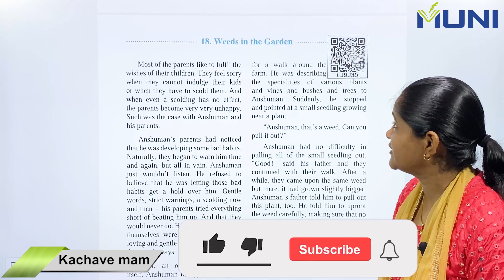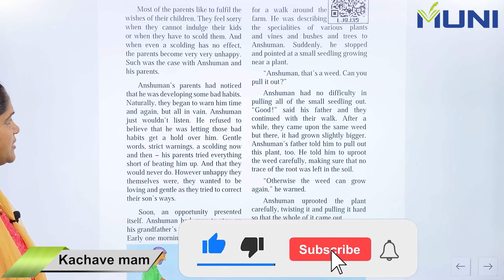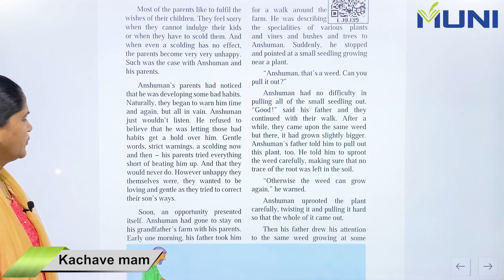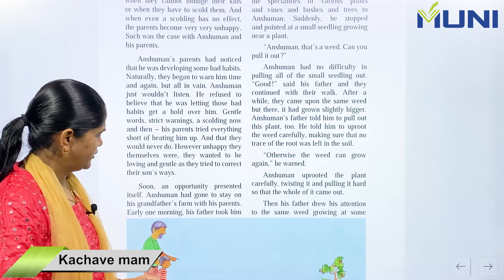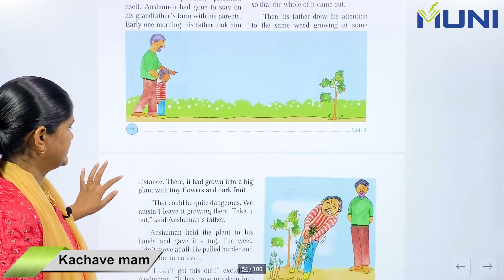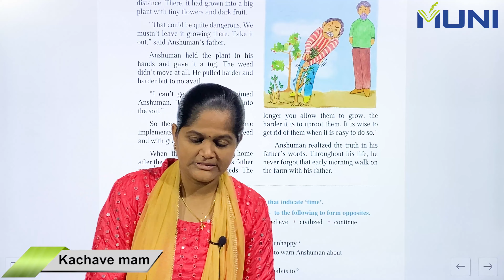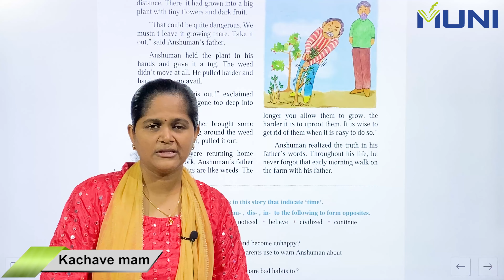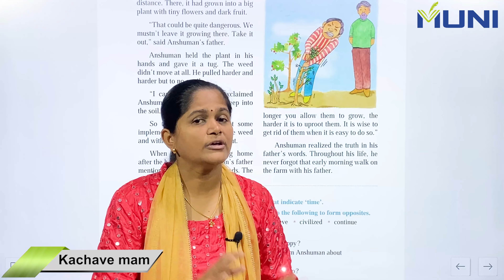18. Weeds in the garden std 5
18. Weeds in the garden std 5
Everything in this video is taught from Maharashtra state board book
Other good Maharashtra board channels - Pawan Wagh academy, JR Tutorials, Unacademy, Shalini Hublikar
Topics covered -
weeds in the garden
weeds in the garden story in hindi
weeds in the garden question answer
weeds in the garden story in english
weeds in the lawn
weeds in the backyard four feet tall